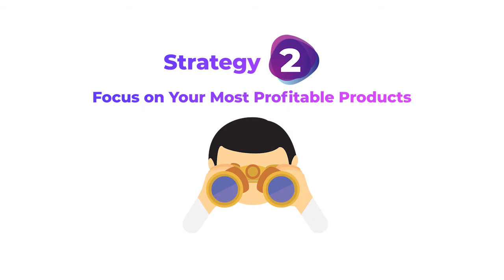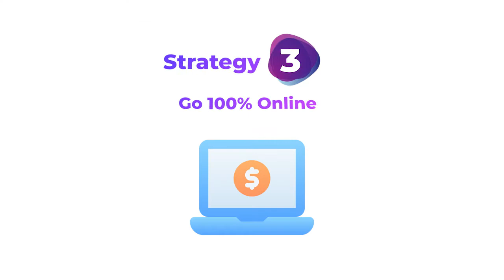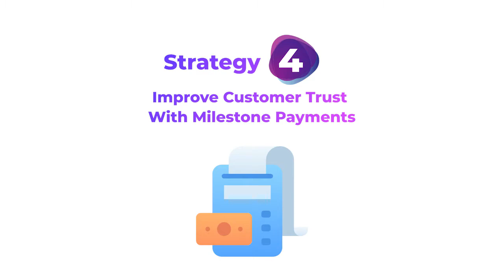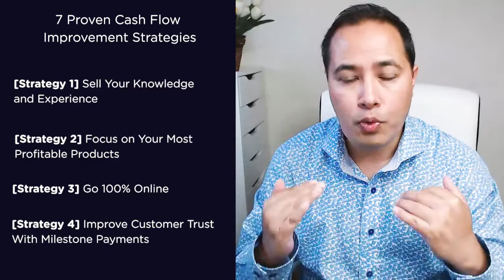7 Cash Flow Improvement Strategies [That Are Working Right Now]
7 CASH FLOW IMPROVEMENT STRATEGIES THAT ARE WORKING RIGHT NOW / This video is for you if you want to learn more about improving cash flow in your business.

By the end of this video, you will know the 7 cash flow improvement strategies I have learned by helping entrepreneurs sail through COVID cash flow crisis. I zeroed in on these strategies based on my work with 19 clients during the past 6 months, whose cash flow was affected by COVID.

You will find value in these strategies, if you want to build a resilient business that stands the test of time, and also if you are struggling to grow your cash flow to pre-COVID levels.

I start by sharing how you can sell your knowledge to replace the cash flow that was hit due to pandemic. To help explain the point, I share an example from the fitness industry that is affected due to pandemic.

Next up, I share how by focusing on your most profitable products, you can give a boost to your cash flow. I also mention how it is smart to not only go by selling price but also look at cost of fulfilment to arrive at the product that can add the most to your business cash flow.

Then I share how one of my clients, a marketing agency, took their business 100% online, to bring their cash flow back on track.

The fourth strategy that I share is not often talked about. It is to improve customer trust with milestone payments, which is nothing but tying customer payments to achievement of certain milestones. This way customers are assured of certain results. By using this approach a business can keep their more risk averse customers on.

The fifth strategy I recommend is moving clients from rolling contracts to retainer fees into order to make a part of your cash flow certain.

The sixth strategy is something that I have used and benefited from, as a buyer. It is to offer third party financing to sell high priced products.

The final strategy I recommend for improving cash flow is getting help from a financial expert. This can get you fast results, because a financial expert can look at your numbers and share with you insights that can grow your revenue or cash flow by 5, 10 or 15%. On a big revenue base, these percentages mean big money.

Ready to check the video out?

Very excited to share it with you!

Added timestamps for sections featuring each strategy in case you want to go straight to any one of these.

[1:10] Strategy 1 | Sell Your Knowledge and Experience
[2:33] Strategy 2 | Focus on Your Most Profitable Products
[3:34] Strategy 3 | Go 100% Online

[4:52] Strategy 4 | Improve Customer Trust With Milestone Payments
[5:42] Strategy 5 | Move Clients From Rolling Contracts to Retainer Fees
[6:58] Strategy 6 | Offer Third Party Financing

[8:30] Strategy 7 | Get Help From a Financial Expert

GET IN TOUCH:

If you’d like to talk, I’d love to hear from you. I try my best to reply to everyone :)

I am also on Instagram @ShishirKhadka11 so you can DM me there as well.